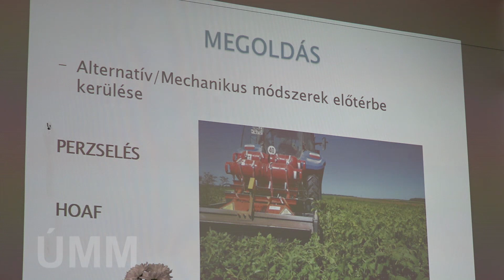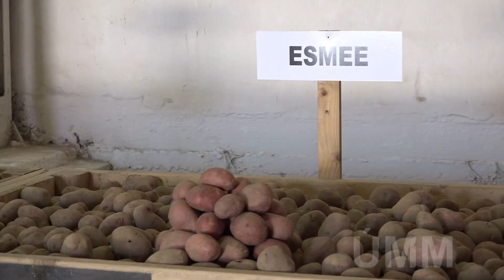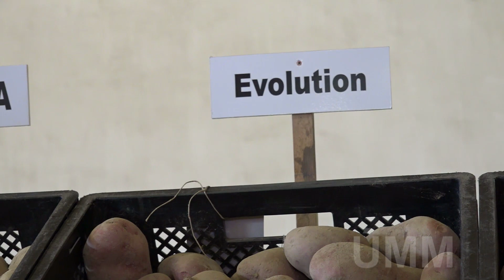Burgonyatermesztők őszi szakmai napja Berzencén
ifj. Varga György - ügyvezető igazgató, Solanum Kft.
Murai György - ügyvezető igazgató, Agrico Magyarország Kft.